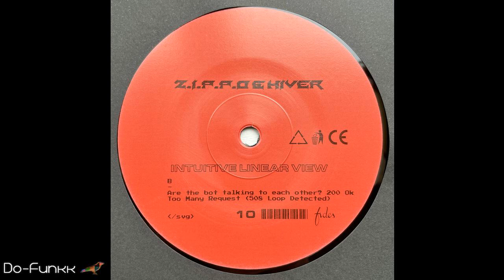Z.I.P.P.O, Hiver - Are The Bot Talking To Each Other- 200 Ok [Fides ‎– FIDES010]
- Track compressed to 128kbps (Low bit rate) -